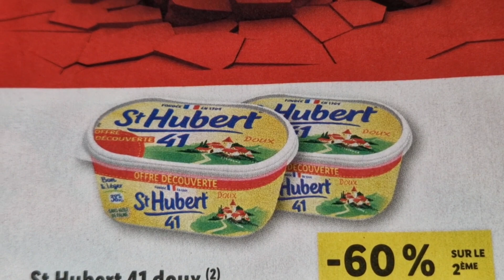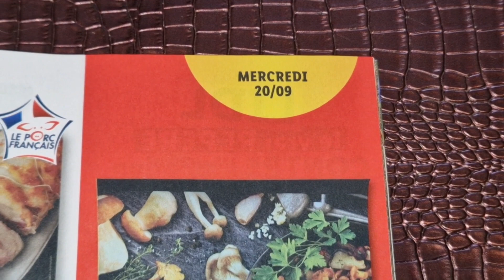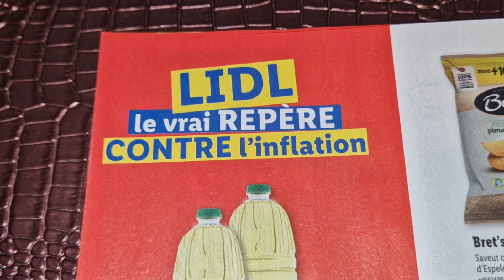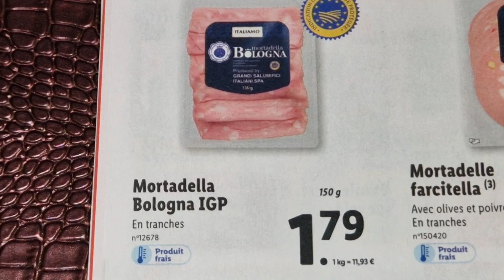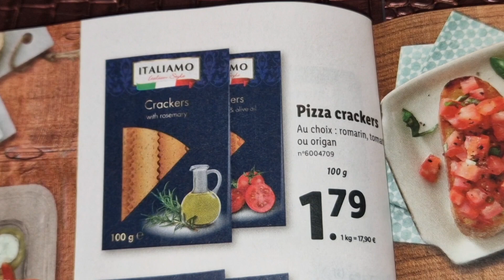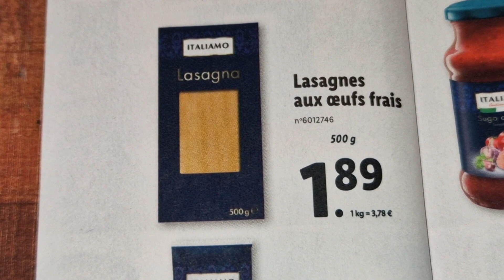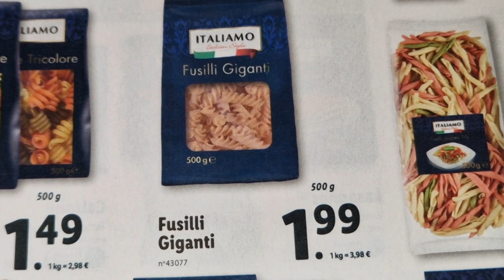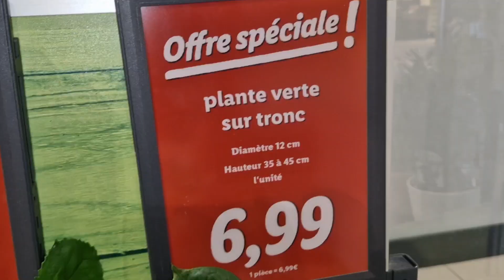ARRIVAGE LIDL 20 SEPTEMBRE 2023